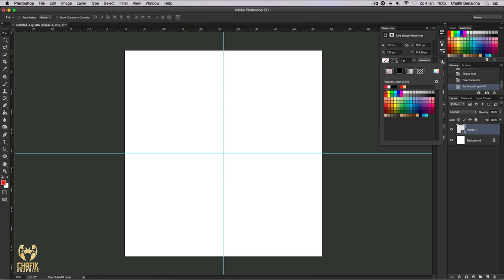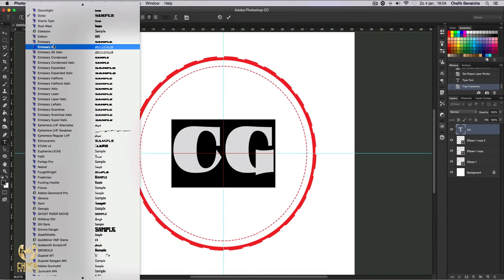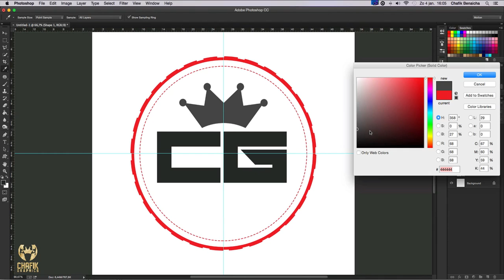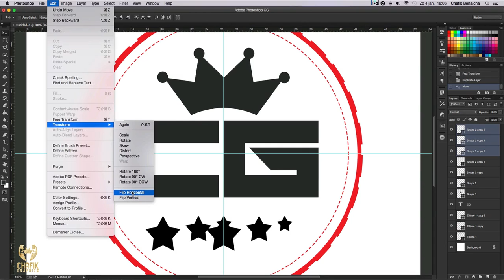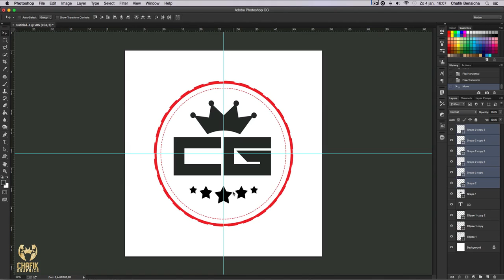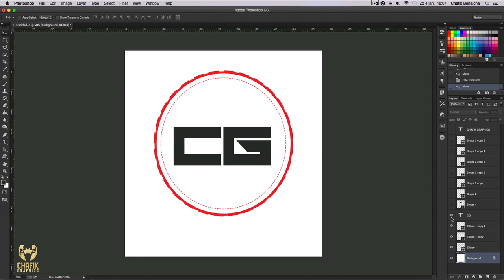Logo Design - Photoshop Tutorial ( For Beginners )